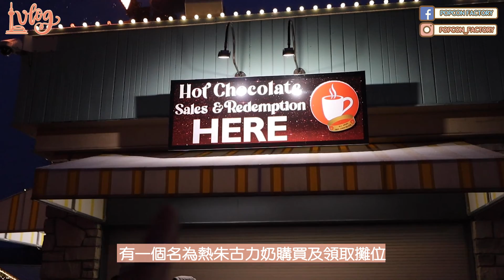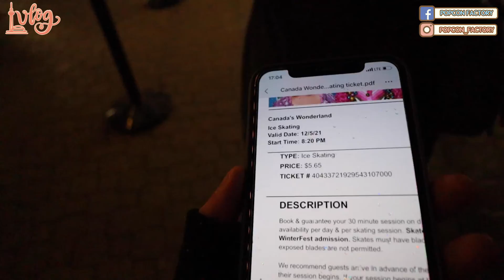【必看】 Canada's Wonderland Winterfest入園全攻略🇨🇦 | 加拿大多倫多聖誕節🎄好去處 | Vaughan | 🌟Vlogmas | Popcon Factory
聖誕節最想當然是落雪啦！因為這樣才有聖誕氣氛！慶幸地今次我去了多倫多Canada’s Wonderland Winterfest 居然都有落雪！所以決定拍片給大家看看在園內可以做什麼！帶大家去溜冰，去打卡，去感受聖誕節氣氛，去玩機動遊戲...

ConCon 的人氣聖誕影片 🙌🏻

Concon :)